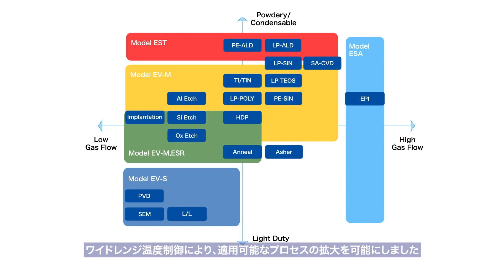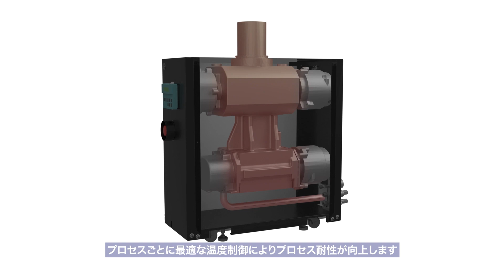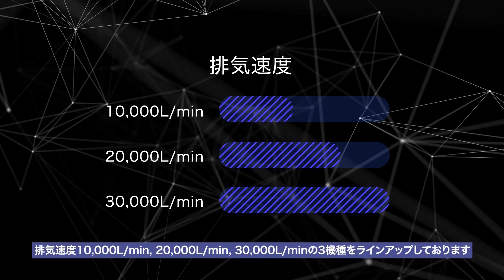ドライ真空ポンプ EV-X型 - Dry Vacuum Pump Model EV-X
半導体製造プロセス向けドライ真空ポンプです。一台で複数のプロセスに対応可能な幅広いプロセスカバレッジと省エネルギー構造でCoO削減に貢献します。

Dry vacuum pump for semiconductor manufacturing process. It contributes to reduce CoO with its wide process coverage and energy saving structure.